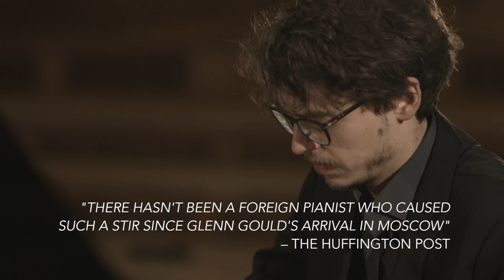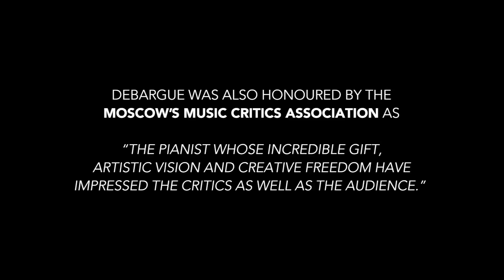Lucas Debargue - Scarlatti, Chopin, Liszt, Ravel - Trailer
Beim Tschaikowsky-Wettbewerb sorgte Lucas Debargue dank seines ungewöhnlichen Werdegangs und seines „genialen Spiels“ (Boris Berezovsky) für Diskussionsstoff und weltweitem Aufsehen. Debargue belegte den vierten Platz, wurde aber von den Medien und dem Publikum als „der wahre Gewinner“ des Wettbewerbs gefeiert. Der Preis der Vereinigung der Moskauer Musikkritiker ging an Debargue, den „Pianisten, dessen unglaubliche Begabung, künstlerische Vision und kreative Freiheit Kritiker wie Publikum gleichermaßen beeindruckt haben“. Lucas Debargue präsentiert nun seine Debüt CD, eine Liveaufnahme seines ersten Recitals in Paris nach dem Tschaikowsky Wettbewerb.